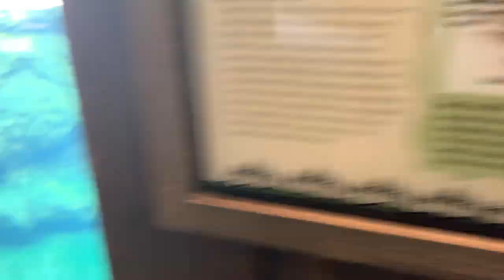All alone at the Fort Worth Zoo | New Elephant Springs Exhibit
We got to make a special trip to the Fort Worth Zoo this week for a surprise experience. The New Elephant Springs Exhibit was amazing and so was having some time to be ALONE AT THE ZOO!